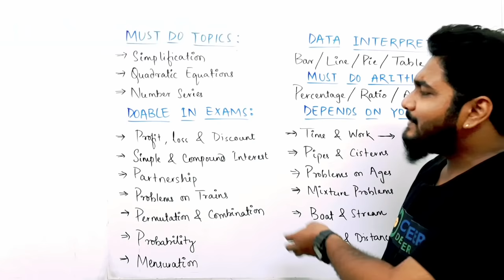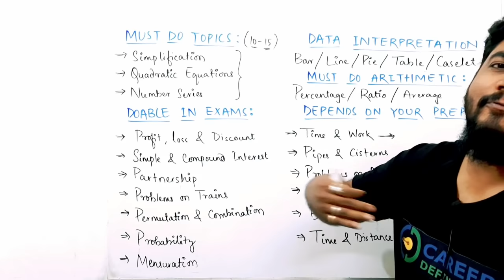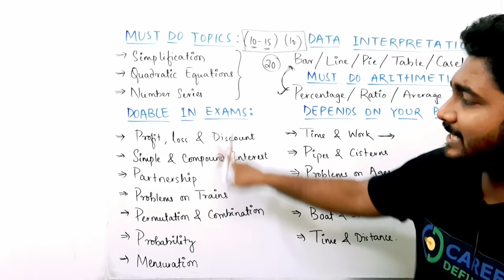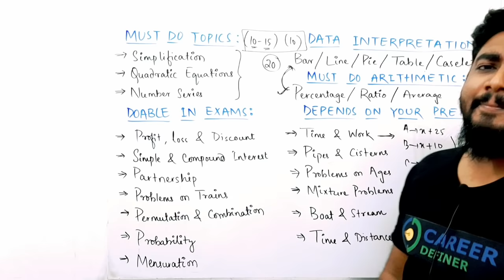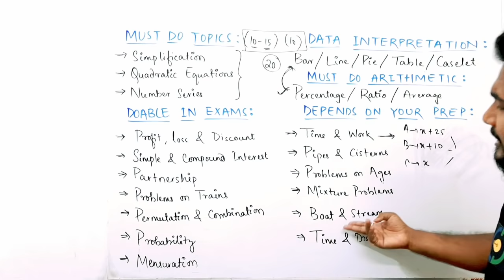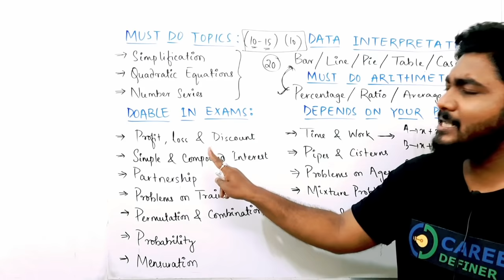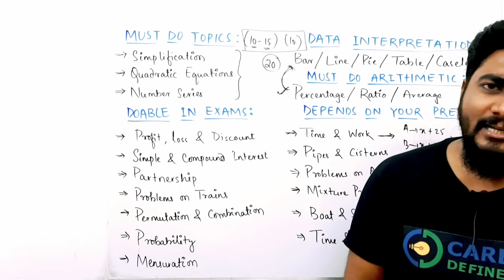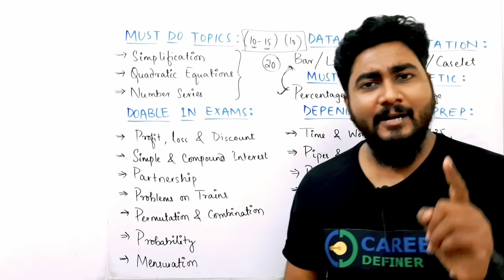Quant Strategy To Score 30+ In Every Bank Prelims Exam | Topics To Focus & Skip | Proper Sequence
Bank Exams Prelims Practice Sessions In this session, I have shared a Strategy following which you can score 30+ in QUANT Section in Every Bank Prelims Exam 2021 ( RRB PO 2021, RRB CLERK 2021, SBI CLERK 2021, SBI PO 2021, IBPS CLERK 2021, IBPS PO 2022 ). I have discussed the most important topics which we need to focus and the topics which we can skip in exam point of view. Also I have shared the proper sequence in which we should attempt the questions to maximize our scores.